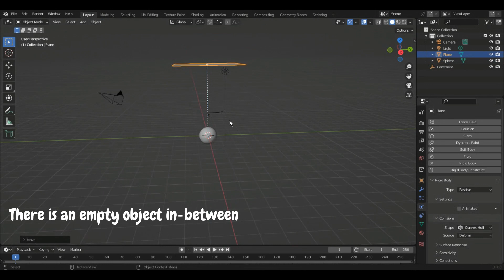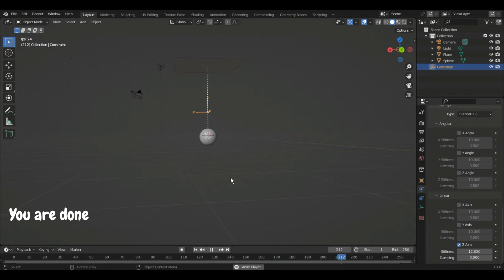Generic spring constraint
Let us continue with the constraint tutorials#design